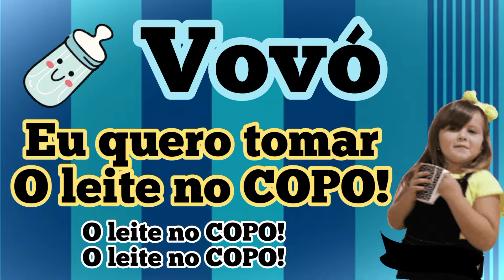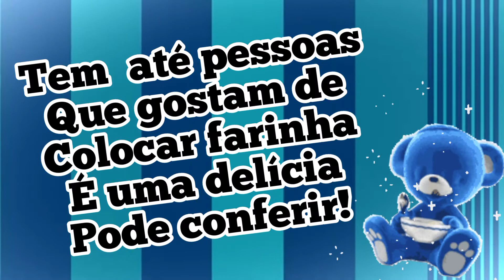EU QUERO TOMAR O LEITE NO COPO 👶🏻🥛🍼 Música para ensinar a criança largar a mamadeira